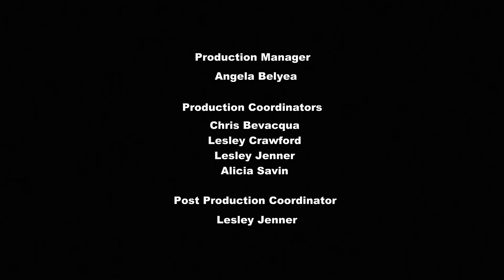My Little Pony Temporada 2 Episodio 10 : Ataque de Codicia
▶️ SINOPSIS:
Después de la fiesta de cumpleaños de Spike, él empieza a aprovecharse de su cumpleaños pidiendo regalos por todo Ponyville, lo que lo vuelve codicioso y lo convierte en un dragón gigante que destruirá Ponyville a su paso. Si no le dan lo que quiere, Twilight y sus amigas deben detenerlo, pero es imposible hacerlo, hasta sus sentimientos por Rarity lo calman.